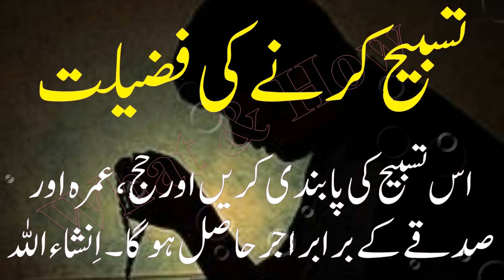Hajj, Umrrah or Sadqa k ajar wali Tasbih تسبیح کی فضیلت - What & How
Narrated Abu Huraira: Some poor people came to the Prophet and said, The wealthy people will get higher grades and will have permanent enjoyment and they pray like us and fast as we do. They have more money by which they perform the Hajj, and `Umra; fight and struggle in Allah's Cause and give in charity. The Prophet said, Shall I not tell you a thing upon which if you acted you would catch up with those who have surpassed you? Nobody would overtake you and you would be better than the people amongst whom you live except those who would do the same. Say Subhana l-lah , Al hamdu li l-lah and Allahu Akbar thirty three times each after every (compulsory) prayer. We differed and some of us said that we should say, Subhan-al-lah thirty three times and Al hamdu li l-lah thirty three times and Allahu Akbar thirty four times. I went to the Prophet who said, Say, Subhan-al-lah and Al hamdu li l-lah and Allahu Akbar all together [??], thirty three times.
نادار لوگ نبی کریم صلی اللہ علیہ وسلم کی خدمت میں حاضر ہوئے اور کہا کہ امیر و رئیس لوگ بلند درجات اور ہمیشہ رہنے والی جنت حاصل کر چکے حالانکہ جس طرح ہم نماز پڑھتے ہیں وہ بھی پڑھتے ہیں اور جیسے ہم روزے رکھتے ہیں وہ بھی رکھتے ہیں لیکن مال و دولت کی وجہ سے انہیں ہم پر فوقیت حاصل ہے کہ اس کی وجہ سے وہ حج کرتے ہیں۔ عمرہ کرتے ہیں۔ جہاد کرتے ہیں اور صدقے دیتے ہیں ( اور ہم محتاجی کی وجہ سے ان کاموں کو نہیں کر پاتے ) اس پر آپ نے فرمایا کہ لو میں تمہیں ایک ایسا عمل بتاتا ہوں کہ اگر تم اس کی پابندی کرو گے تو جو لوگ تم سے آگے بڑھ چکے ہیں انہیں تم پالو گے اور تمہارے مرتبہ تک پھر کوئی نہیں پہنچ سکتا اور تم سب سے اچھے ہو جاؤ گے سوا ان کے جو یہی عمل شروع کر دیں ہر نماز کے بعد تینتیس تینتیس مرتبہ تسبیح «سبحان الله»،‏‏‏‏ تحمید «الحمد لله»،‏‏‏‏ تکبیر «الله أكبر» کہا کرو۔ پھر ہم میں اختلاف ہو گیا کسی نے کہا کہ ہم تسبیح «سبحان الله» تینتیس مرتبہ، تحمید «الحمد لله» تینتیس مرتبہ اور تکبیر «الله أكبر» چونتیس مرتبہ کہیں گے۔ میں نے اس پر آپ صلی اللہ علیہ وسلم سے دوبارہ معلوم کیا تو آپ صلی اللہ علیہ وسلم نے فرمایا کہ «سبحان الله»،‏‏‏‏ «الحمد لله» اور «الله أكبر» کہو تاآنکہ ہر ایک ان میں سے تینتیس مرتبہ ہو جائے۔

Tasbih ki fazilat

Subhan Allah ki fazilat

Alhamdu lillah ki fazilat

Allah o Akbar ki fazilat

Lailaha illah ki fazilat

Tasbih Fatima ki fazilat

Tehlil, Tehmeed or Takbir ki fazilat

Hajj ke barabar sawab

Omrrah ke barabar ajar

Sadqa ka ajar hasil ho

Darood ki fazilat

Abu Huraira reported that Fatima came to Allah's Apostle ( ‌صلی ‌اللہ ‌علیہ ‌وسلم  ) and asked for a servant and told him of the hardship of household work. He said: You would not be able to get a servant from us. May I not direct you to what is better than the servant for you? Recite Subhaana Allah thirty-three times, al- Hamdu li-Allah thirty-three times and Allah-o-Akbar thirty-four times as you go to bed.
[Sahih Muslim Hadees # 6918]
روح بن قاسم نے سہیل سے ، انہوں نے اپنے والد ( ابوصالح ) سے اور انہوں نے حضرت ابوہریرہ رضی اللہ عنہ سے روایت کی کہ حضرت فاطمہ رضی اللہ عنہا ایک خدمت گزار ( کنیز ) مانگنے کے لیے نبی صلی اللہ علیہ وسلم کے پاس آئیں اور آپ سے کام کی شکایت کی تو آپ نے فرمایا : تمہیں خدمت گزار تو ہمارے ہاں نہیں ملا ۔ ( ہمارے گھر میں بھی موجود نہیں ) ، فرمایا : کیا میں تمہیں ایسی بات نہ بتاؤں جو تمہارے لیے خدمت گزار سے بہت بہتر ہے؟ جب تم بستر پر جاؤ تو تینتیس بار سبحان اللہ کہو ، تینتیس بار الحمدللہ کہو اور چونتیس بار اللہ اکبر کہو ۔